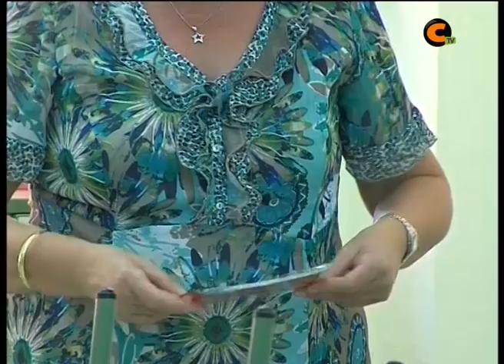La prueba evaluará...la prueba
Según la Consejera de Educación del Gobierno de Aragón, más importante que evaluar al alumnado de 6º de Primaria, es evaluar si la propia prueba sirve. Al ser una iniciativa prionera no se sabe si los resultados que se obtendrá evaluarán lo que se pretende: el nivel con el que los alumn@s pasan al Instituto.